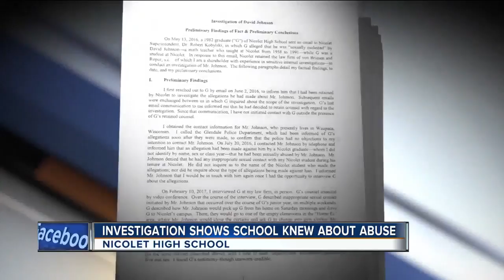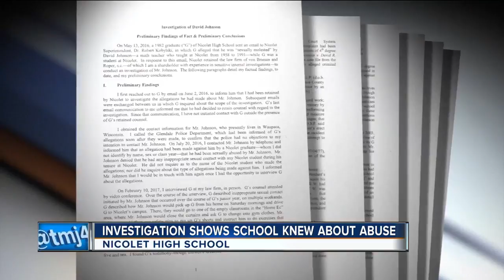Nicolet investigation claims board members knew about teacher’s sexual abuse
Nicolet High School officials released the findings of their investigation into David Johnson, a math teacher at the school for decades accused of sexually assaulting a student.